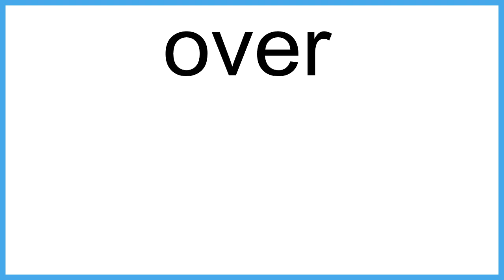over The New English Dictionary meaning | Vocabulary for Kids | Children's Dictionary